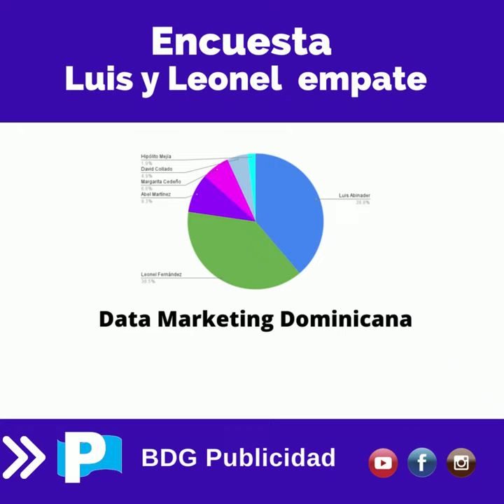Encuesta revela que Luis Abinader y Leonel Fernández están técnicamente empate el short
La más reciente encuesta de la empresa Data Marketing Dominicana coloca un empate técnico entre el presidente Luis Abinader y el presidente de la Fuerza del Pueblo, Leonel Fernández. short